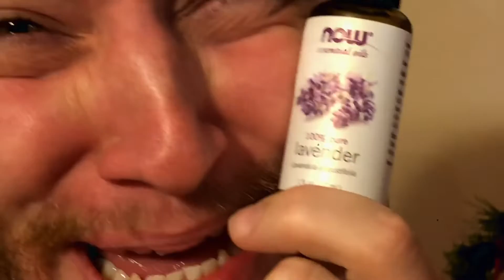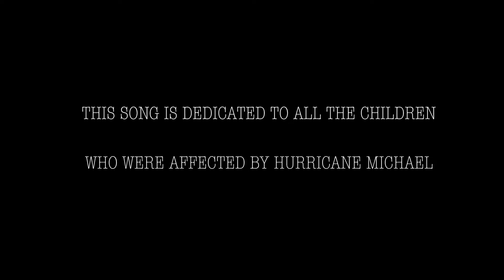Dawson Hollow Covers- WONDERFUL CHRISTMASTIME- by Paul McCartney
We recorded this song to help the children who lost their homes in Hurricane Michael.

8 weeks ago, Hurricane Michael devastated the Florida panhandle, leaving almost 20,000 people without homes. Many families celebrated Thanksgiving this year in tents and temporary shelters. A lot of families aren’t going to have much of a Merry Christmas this year.

We want to do something about that, but we can’t do it without your help!

We hope to raise $5,000 to buy toys for the children whose lives have been turned upside down this holiday season.

Will you help us send some Christmas cheer down to Florida?

With your help, We can show the Florida panhandle that they are not forgotten! Thank you & Merry Christmas!

Wonderful Christmas-
Written by: Paul McCartney
Produced by- Ben and Aaron Link
Mix- Ryan Poole